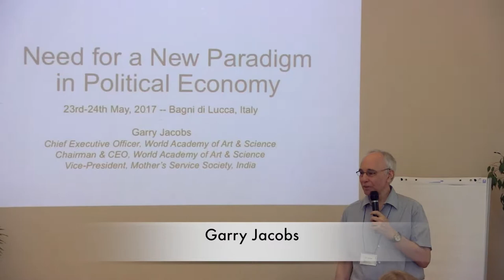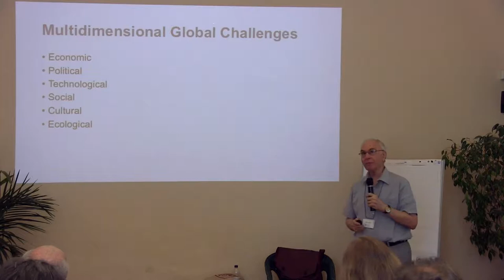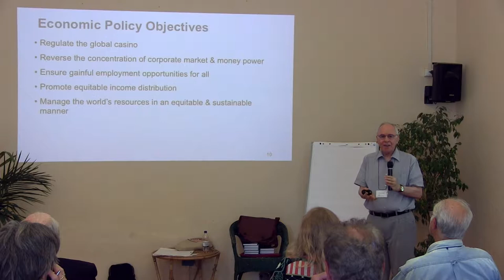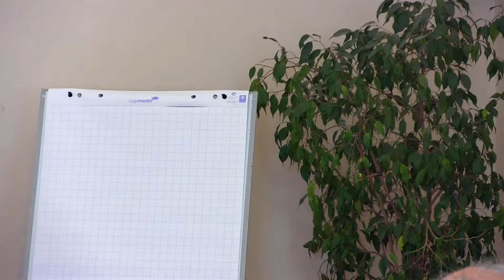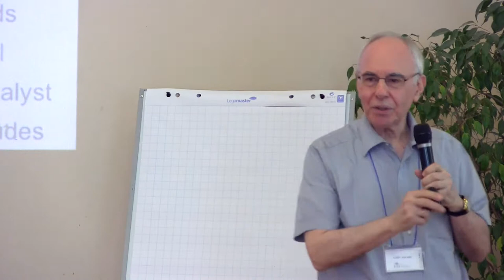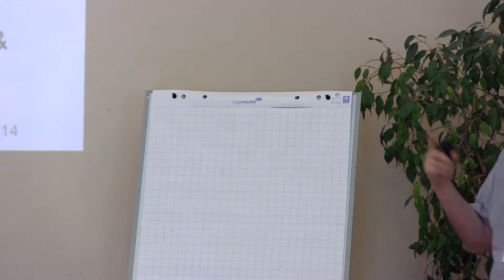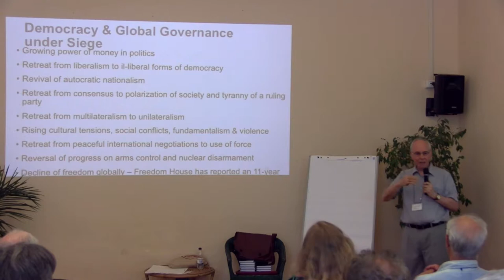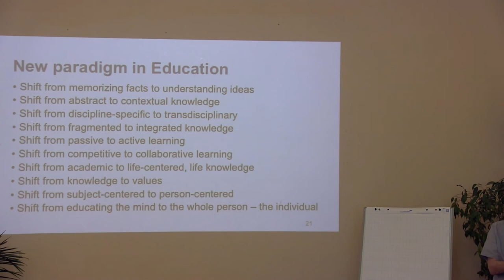Garry Jacobs "Humanizing Economy and Democratizing Social Power"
Themes:
1. Democratizing social power
2. Human-centered economics
3. Human Rights, Employment and the Value of the Individual
4. Conscious social evolution

Garry Jacobs - Biography
Jacobs currently co-chairs an international working group on New Economic Theory under the World Academy, which includes 20 partnering institutions and more than 50 scholars. He also co-chairs the World Academy’s program on New Paradigm, which focuses on evolving solutions to major global challenges related to peace, governance, economy, and ecology. He is director for the joint WAAS- WUC program to on the future of higher education in the 21st century, which includes development of post-graduate level transdisciplinary courses in the social sciences.

His business consulting experience includes assignments for large and small corporations in USA, Europe and Asia, on strategies to accelerate growth and improve profitability. He is co-author of two management
books published in the USA, The Vital Difference: Unleashing the Powers of Sustained Corporate Success and The Vital Corporation: How American Corporations Large & Small Double Profits in Two Years or Less.

Jacobs worked from 1989 to 1994 as founder and Member-Secretary of the International Commission on Peace and Food convener of ICPF’s working groups on Employment and on Transition in Eastern Europe, and editor of the Commission’s report to the UN entitled UNCOMMON OPPORTUNITIES: Agenda for Peace and Equitable Development.

Jacobs has been conducting research in India since 1973 on issues related to economic and social development, business management and international security, including strategies for economic growth, employment, money, agriculture, knowledge dissemination, education, governance and technology transfer. He co-chaired the project team that evolved a strategy to create 100 million jobs in India within 10 years in 1991. The project was presented to the Prime Minister and adopted by the government of India for implementation in 1992. He was also member and editor of the report of the Indian Planning Commission Task Force on Vision 2020.
He has he has published five books and over 150 articles and papers on economic and social development, education, business management, entrepreneurship, employment, psychology and other academic subjects.

CONFERENCE AGENDA
“The New Paradigm in Politics & Economics”
Dates: 23rd – 24th May 2017
Town: Bagni di Lucca, Tuscany, Italy
Venue: Villaggio Globale

 Our current political and economic systems are broken and starting to crumble. The systems which were established in a different era and served us well in the context of their time are no longer valid in these days of globalisation, banking system volatility and natural resources depletion.

A new approach to economics that can underpin new political structures is urgently needed requiring creativity and resourcefulness as well as the willpower to change an outmoded ‘Establishment’.
This conference brings together some of the world’s leading experts and thinkers who recognise this need for change and who will be presenting innovative and sometimes radical examples of real world initiatives that are changing the face of politics and economics and introducing more adaptive approaches to world problems.